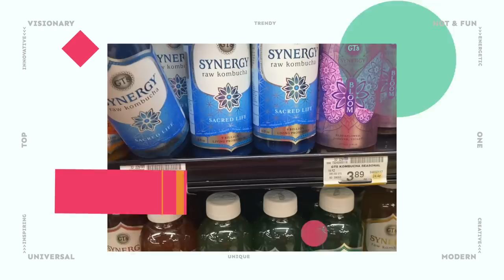パパ活を疑ってくる人がいるんです😡ホームシックや人生の転機についても語ります [西畑萌香Golf Vlog]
CASINO DEL SOL GOLF CLASSIC